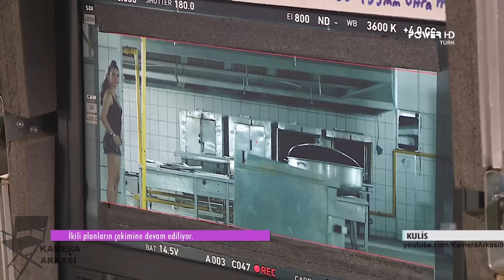Tuğba Yurt - Güç Bende Artık Kamera Arkası (Kulis) HD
Tuğba Yurt'un Murat Joker yönetmenliğinde çekmiş olduğu Güç Bende Artık video klibinin kamera arkası görüntüleri sizlerle.